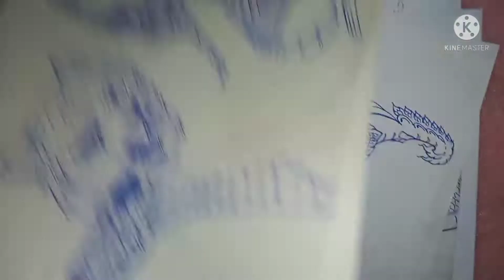ปี65 พี่จุลวาดภาพลายไทย